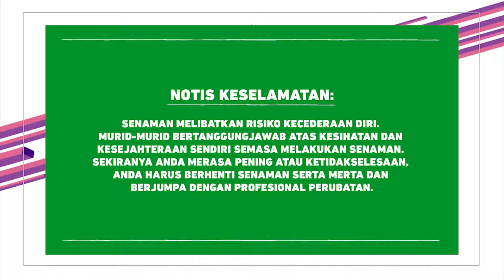DidikTV Cergas Bersama Intan Serah Ep3 Siri2